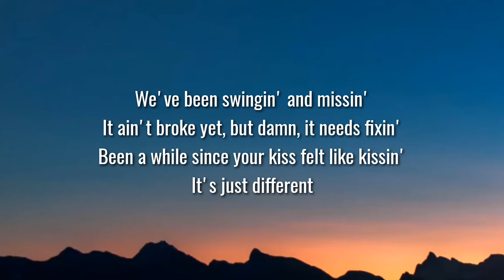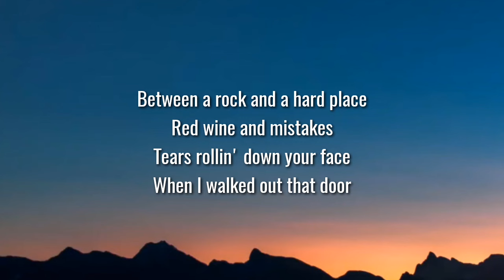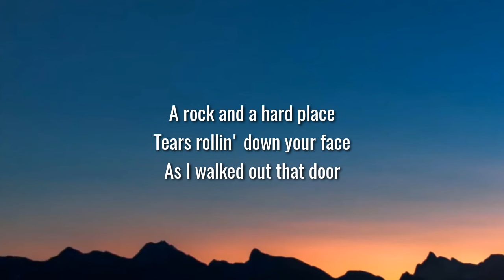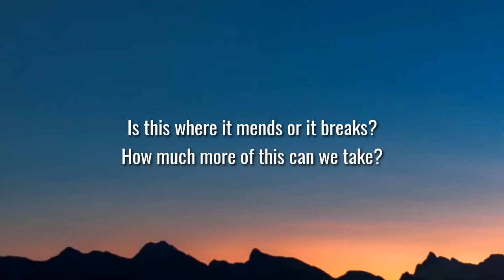Bailey Zimmerman - Rock and A Hard Place (Lyrics)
Lyrics:

Been awhile since your kiss felt like kissin'

We've been talking 'bout forever since we been together

That's when I lost it

Together

All this but we're caught in between a rock and a hard place

Tears rollin' down your face as I walked out that door